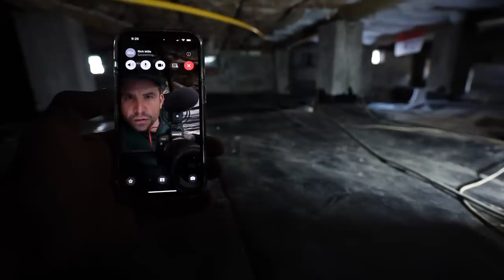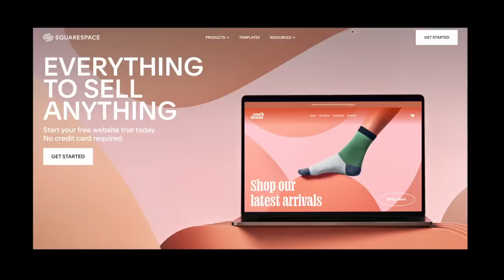Digging foundations: Not fun, but it’s important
and Morning Mood (by Grieg)

My Tools
My favourite track saw
My framing nailer
Knipex nail puller
Long level
Nail puller
Speed Square
Small laser measure
My craft knife
Mini pocket saw
Little bar for little nails
Big bar for big nails
Makita Circular Saw
Battery holders Makita 18v
Battery holders Makita 40v
Vaccuum suction lifter

My coffee stuff
Fancy coffee kettle
Fancy bean grinder
For keeping my coffee fresh
For weighing the coffee

Richmond 7050
New Zealand